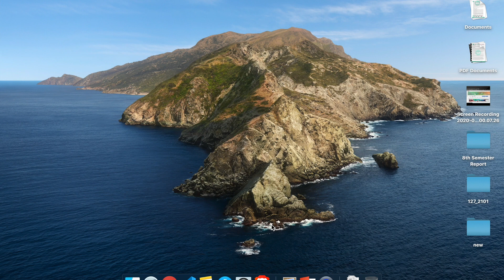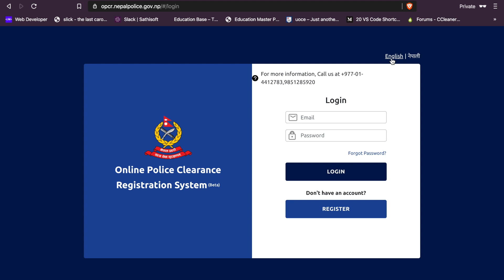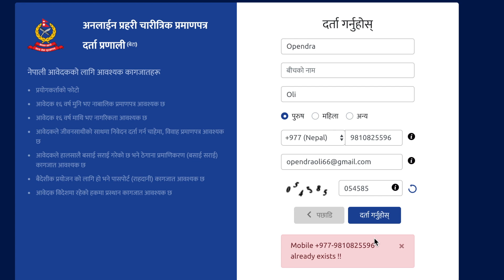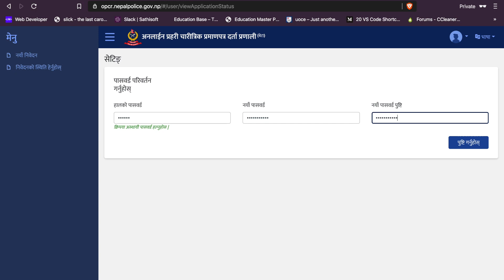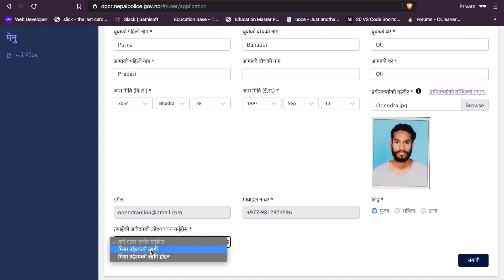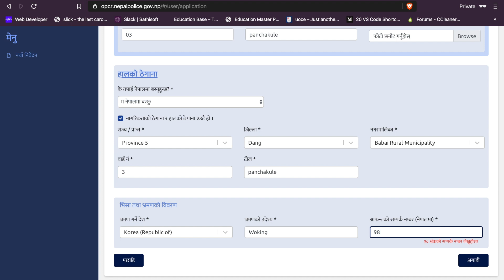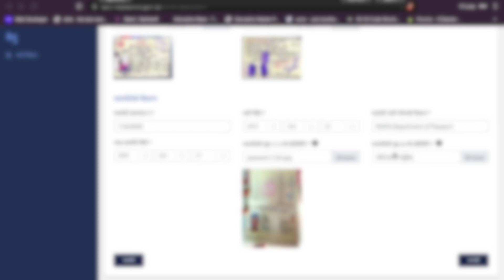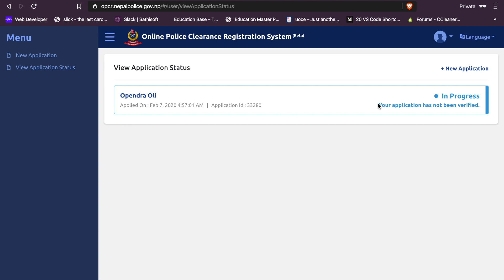Online Police Clearance Registration System | Nepal Police Report | पुलिस रिपोर्ट भर्ने तरिका [Visa]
How to fill up Nepal Police online police clearance registration system form. You can check this link and fill up Nepal Police Report Online Form.
VISA उद्देश्य बाहेक अन्य प्रयोजनको लागी पुलिस रिपोर्ट बनाउनको लागी यो लिंकमा क्लिक गर्नुहोस :
is authorized to upload this video. Using of this video on other channels without prior permission will be strictly prohibited. (Embedding to the websites is allowed)

Connect with SathiSoft Pvt.Ltd via Social media